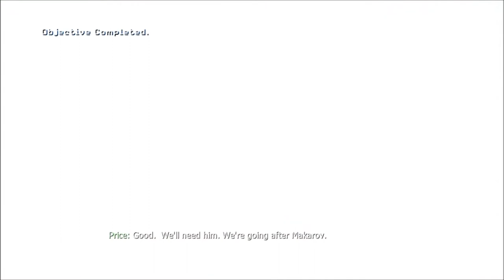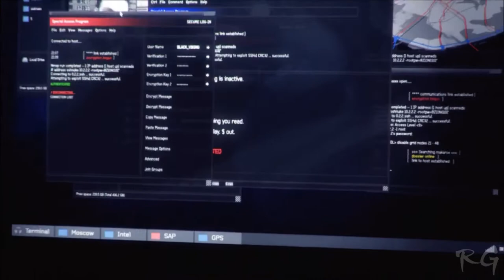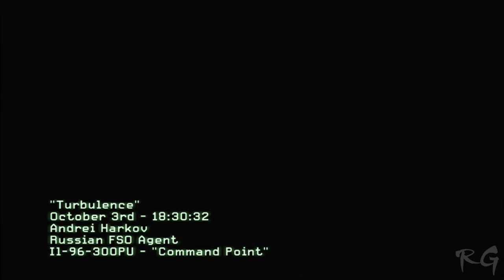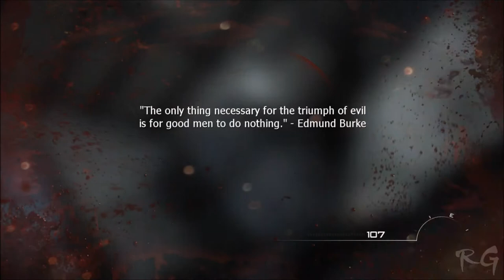Call of Duty 4: Modern Warfare 3 - [Part 7] - (Persona Non Grata & Turbulence) HD 1080p